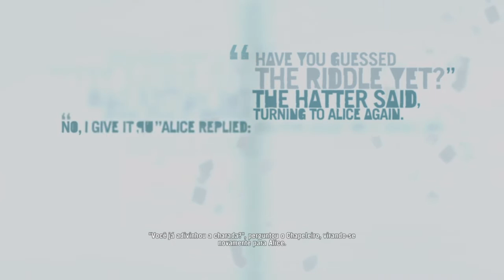Far Cry® 3 Classic Edition_PS4 - #18 - O fim de Vaas